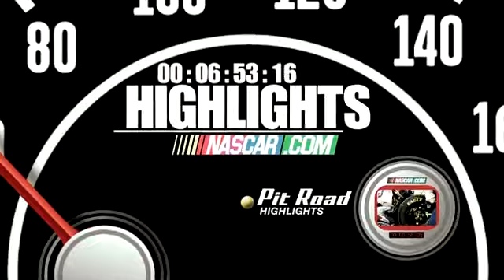NASCAR CWTS 2011 Charlotte - TJ Bell gets air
TJ Bell gets airborne at Charlotte Motor Speedway, NASCAR CWTS 2011.